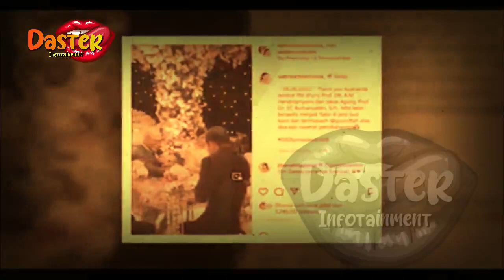CEMBURU !!? KALINA OKTARANI IKUT CAMPUR RUMAH TANGGA DEDDY CORBUZIER | gosip artis hari ini